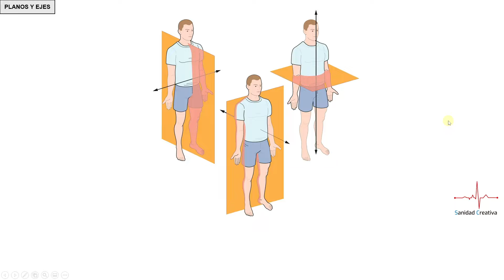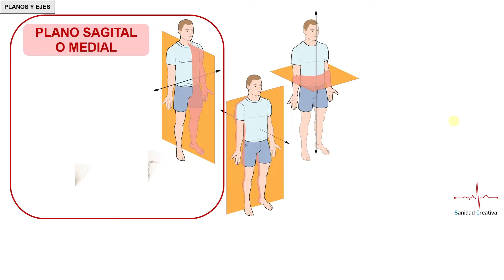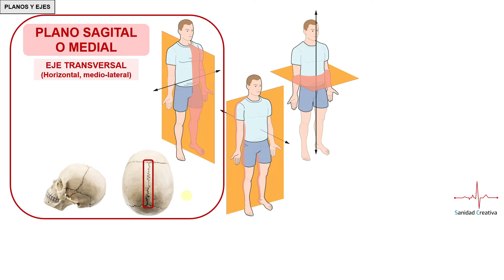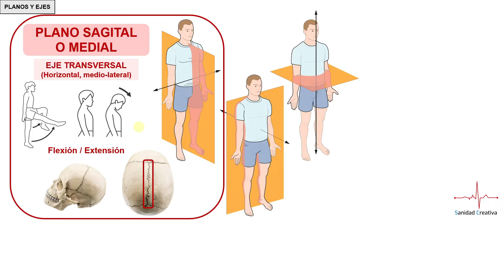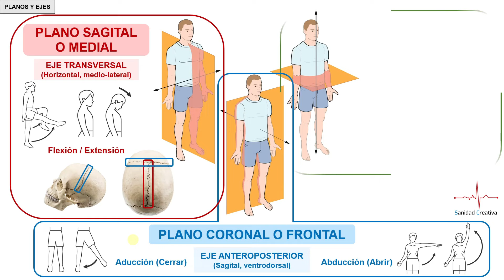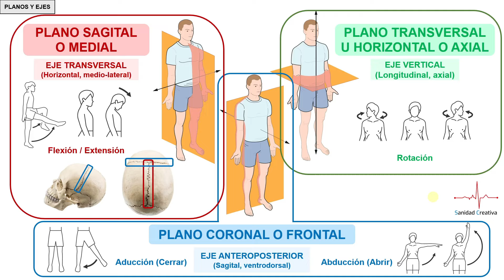PLANOS Y EJES ANATÓMICOS. Sagital - Coronal - Transversal. MOVIMIENTOS CORPORALES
Para la adecuada compresión de imágenes y muestras anatómicas es imprescindible conocer los diferentes planos o “cortes” que podemos realizar en un cuerpo humano.

Hoy, en Sanidad Creativa, estudiamos los 3 planos corporales con sus respectivos ejes, así como los movimientos en cada uno de ellos.

BIBLIOGRAFÍA CONSULTADA PARA ELABORAR EL CONTENIDO:
- Elaine N. Marieb. Anatomía y Fisiología Humana. 1ª ed. Madrid, España: Pearson Educación S.A.; 2008.
- Pró EA. Anatomía Clínica. 1ª ed. Buenos Aires, Argentina: Editorial Médica Panamericana S.A.C.F.; 2012.
FisioOnline es un sitio web que ofrece contenidos relacionados con la fisioterapia, redactados por fisioterapeutas diplomados y profesionales de la salud titulados, que dan su visión sobre diferentes temas a través de artículos, vídeos, e infografías, destinados tanto personas no profesionales como profesionales.

FUENTE DE LAS IMÁGENES:
Imagen central de los planos anatómicos obtenida mediante descarga bajo suscripción al banco de imágenes Shutterstock.